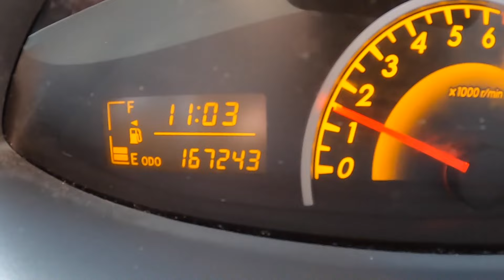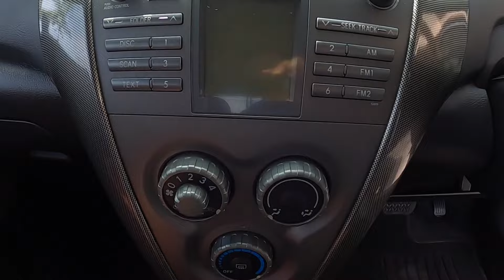TOYOTA VIOS 1.5L TRD (A) SPORTVIVO 2010 TAHUN UNTUK DIJUAL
Toyota VIOS 1.5 TRD SPORTVIVO 2010 TAHUN
* Lihat untuk percaya
* Percuma Poland
* Satu pemilik yang berhati-hati
* Tempat duduk dan pedalaman TRD asal
* Kemalangan percuma
* Keadaan Gearbox Engine Tiptop
* Cat asal

1.Jalan Rosmerah 2/3 ,Taman Johor Jaya ,81100 Johor Bahru,Johor.